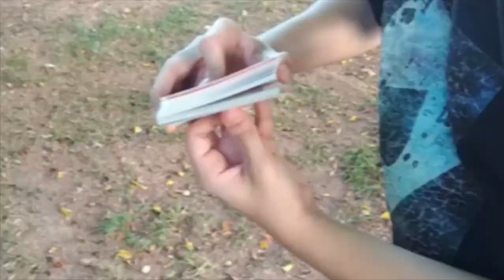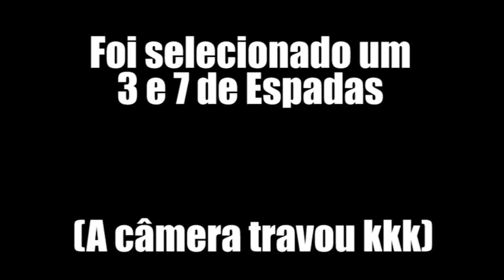Como EVITAR aqueles ESPECTADORES CHATOS